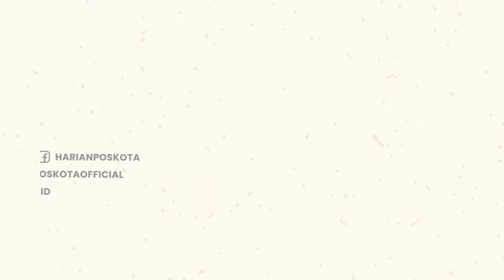Pesawat Tempur Mondar Mandir Bikin Panik Warga Ibukota, ini Kata Panglima TNI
Panglima TNI Jenderal Andika Perkasa perintahkan TNI Angkatan Udara siapkan demo udara pesawat terbang.

Para warganet pun berhasil mengabadikan momen saat demo udara tersebut dilaksanakan, Jumat (30/9/2022) pagi.

Demo udara itu diadakan untuk peringatan hari ulang tahun (HUT) ke-77 TNI pada 5 Oktober 2022 nanti.

TNI AU telah siapkan 8 pesawat tempur F-16 yang berasal dari Skuadron Udara 16 Lanud Roesmin Nurjadin dan Skuadron Udara 14 Lanud Iswahjudi.

Kemudian, enam pesawat KT 1 Wong Bee yang tergabung dalam Jupiter Aerobatic Team (JAT) dan 8 helikopter gabungan yang berasal dari TNI AU, TNI Angkatan Darat, dan TNI Angkatan Laut.

Nantinya, 8 jet tempur F-16 akan lakukan flypass di atas tempat upacara peringatan di Istana Negara, Jakarta.

Sedangkan, 8 helikopter akan terbang membawa bendera raksasa Merah Putih dan bendera Trimatra TNI.

Sementara, JAT akan menunjukkan 10 manuver di atas Istana Negara.

Saat ini, ketiga unsur udara yang akan tampil dalam HUT ke-77 TNI sudah mendarat di Lanud Halim Perdanakusuma.

-YPN-